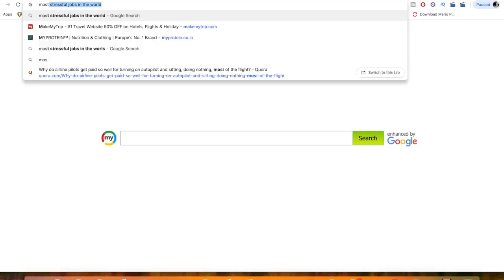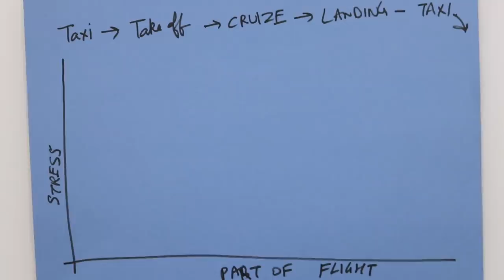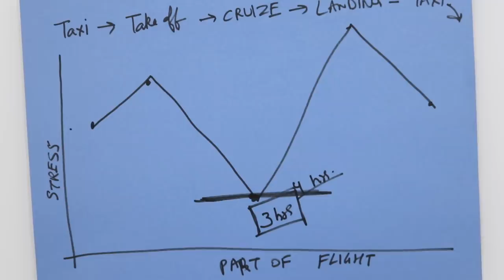Why pilots are paid so much for just sitting on Autopilot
Vlog # 106

Most requested aviation vlog for you guys.
Why pilots earn so much, if they fly on auto pilot most of the times.

 Hope this gives you some insight related to a life of an airline pilot.